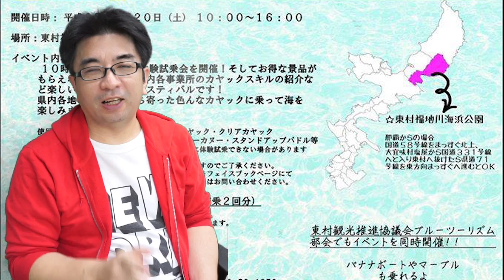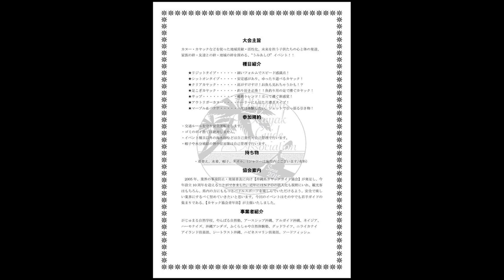第1回 okinawa kayak festa（沖縄カヤックフェスタ） 2015/06/20 10:00〜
第1回 Okinawa Kayak Festa 2015 ～ウミアシビィin東村～

大会趣旨：
沖縄県カヤックガイド協会ではカヤック体験、カヤック体験での安全管理の普及を主な活動としています。
近年のカヤック愛好者の増加に伴った事故増加傾向や子どもの自然体験の機会の減少を踏まえ、海を楽しく体験しながら安全について考える機会を提供します。また一方で、カヤック体験の普及・地域貢献を目指すことも目的とし、本イベントを開催します。

開催日時：平成27年6月20日（土）10時～ ＊9:30当日受付スタート

開催場所：東村・福地川海浜公園

内容：カヤック体験を中心としたイベント

・カヤック体験（リジット、シットオン等）
・ミニレース
・レスキューやパドルスキル紹介

参加費：500円（大人～3歳以上）*体験種目・海洋状況により年齢制限有
定員：200人（※申込み期限前でも定員に達した場合は、募集を締め切ります）
申込期限：平成27年6月12日（金）予約優先 ＊当日参加受付も実施予定
時間詳細：
10:00～15:00 カヤック体験イベント
12:00～12:30 パドルスキル紹介
15:00～15:30 ミニミニレース大会（景品つき＊体験参加者限定無料イベント）
15:30～16:00 解散

＊海洋状況により時間変更の可能性あり

主催：沖縄県カヤックガイド協会青年部
共催：NPO法人東村観光推進協議会

＊同時開催にてマーブル・バナナボート体験実施
＊東村商工会青年部より飲食出店

問合せ先：アースシップ沖縄（沖縄県カヤックガイド協会青年部長）

がじゅまる自然学校（イベント事務局）